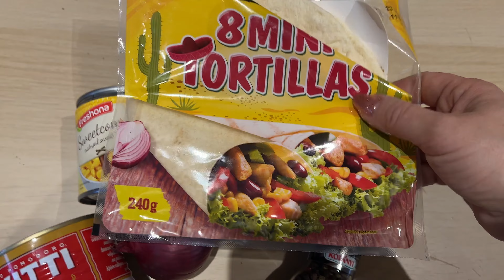PO MIESIĄCU WYSZŁAM Z DOMU 🏡❄️ CODZIENNY VLOG Z ŻYCIA 🎬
WITAJCIE NA NASZYM KANALE PAWSOMEtravel i zapraszamy do oglądania 🎥
nie zapomnij - WŁĄCZ HD ♥

👍🏼 koniecznie daj LIKE a będzie Nam bardzo miło

A jeśli jesteś tu tylko po to by dać 👎🏼
lub hejtować to żegnamy już teraz 🤮🖕🏼

A wszystkim, którzy pozostali i dali 👍🏼 dziękujemy 🤍

FRYZJER, PACZKI TAKI ZWYKŁY DZIEŃ 🤗

im Was więcej, tym więcej będzie VLOGÓW ❤️
bo bez Was nie ma Nas ❤️